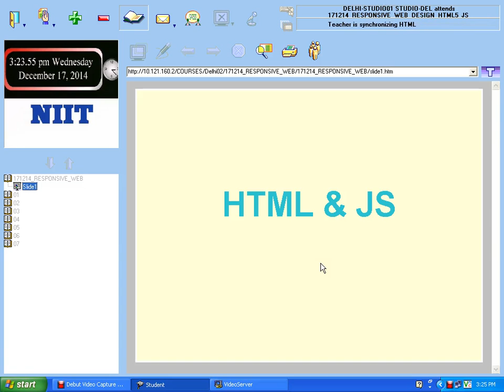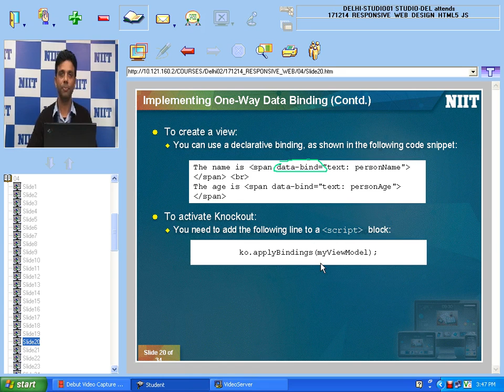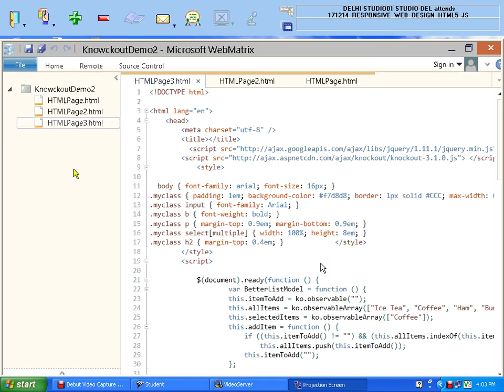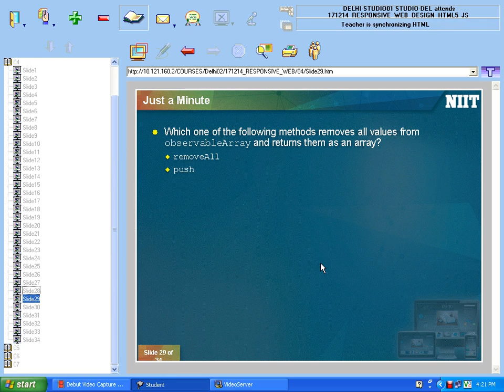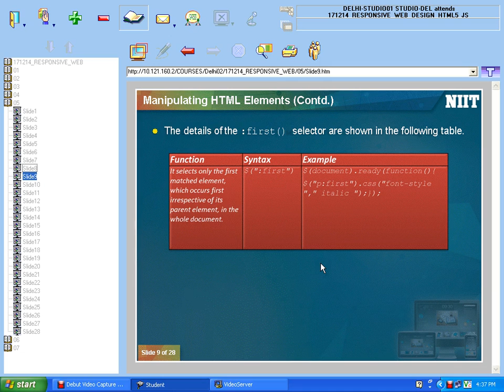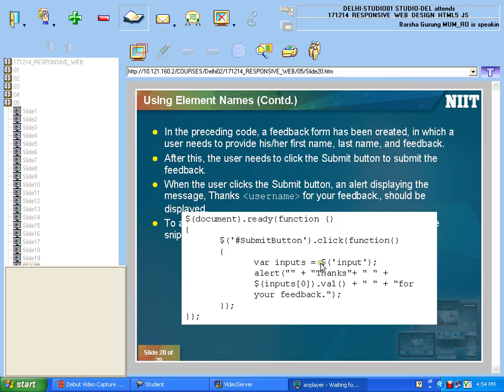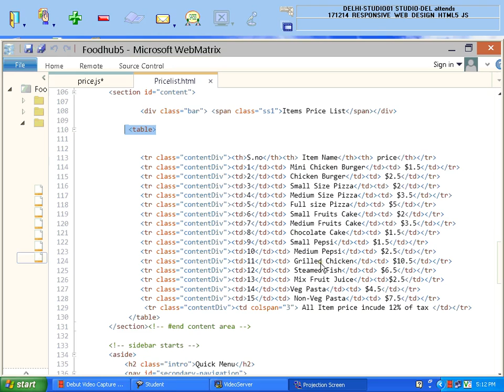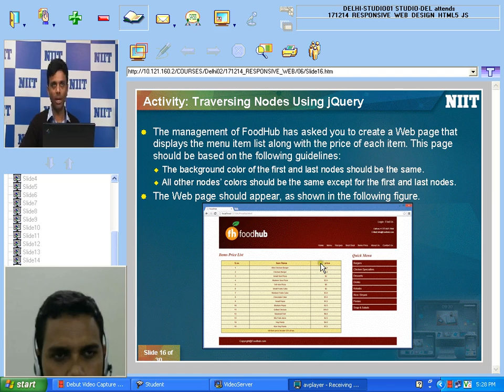171214 RESPONSIVE WEB DESIGN HTML5 JS 03